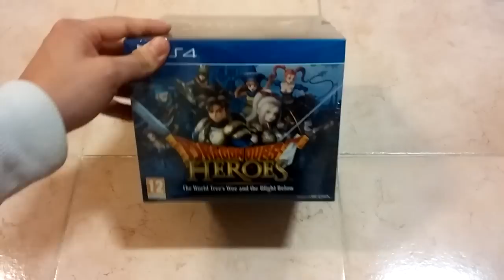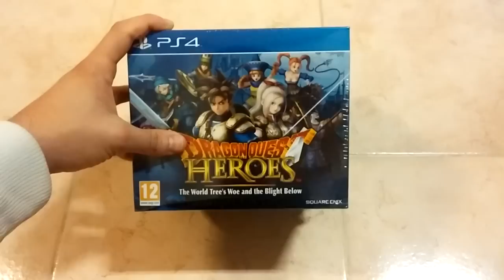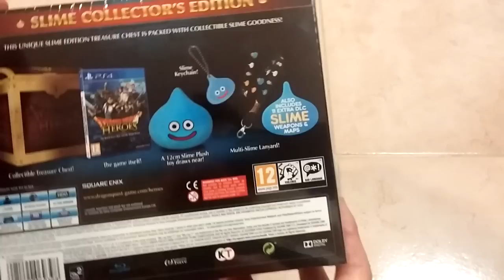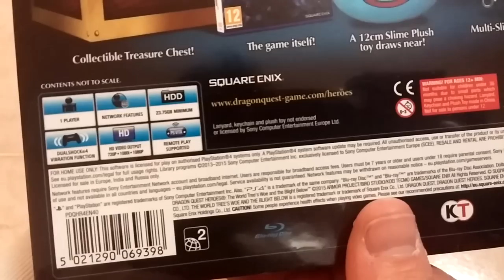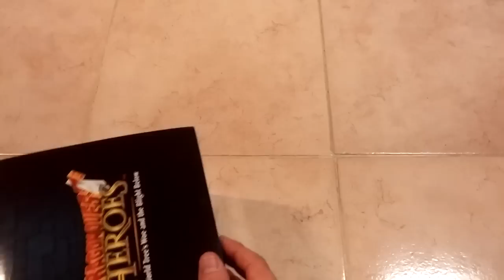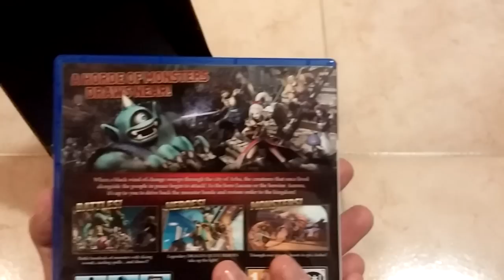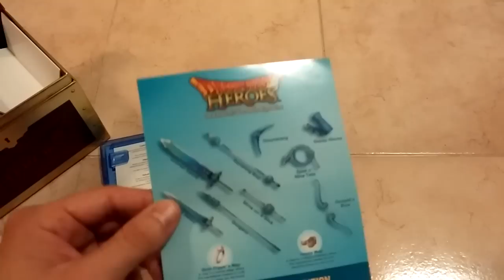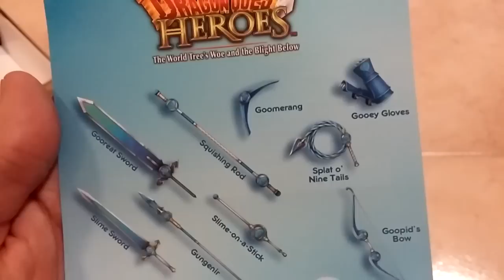Unboxing Dragon Quest Heroes Slime Collector's Edition Ps4 [ITA]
Ciao ragazzuoli!
Ditemi che pensate del video con un commento!
Grazie per il supporto e la visual!